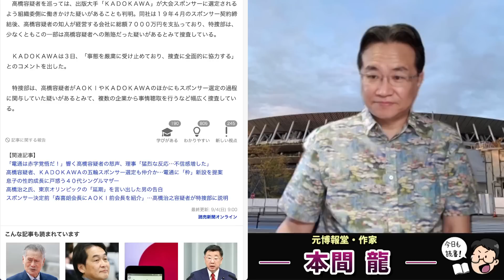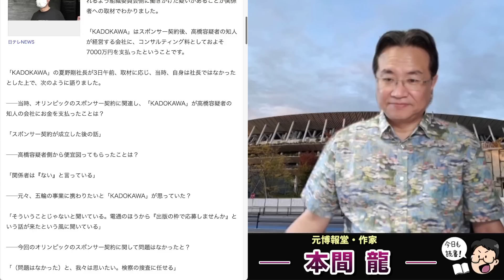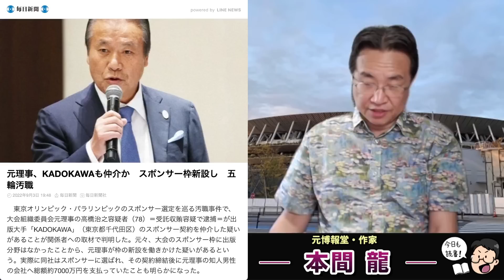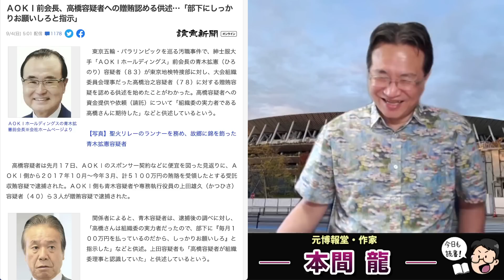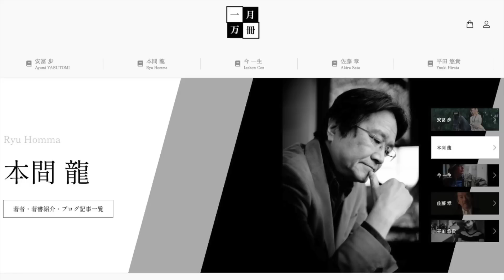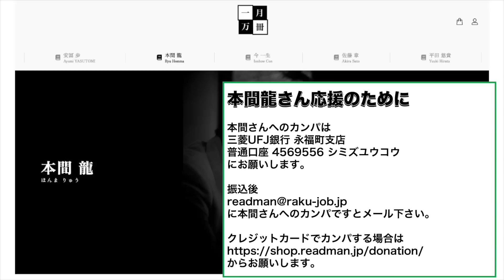東京五輪汚職は一大疑獄事件に発展した。AOKI会長ワイロ認める。KADOKAWA夏野社長もしどろもどろの責任回避。その先にパソナはあるのか？元博報堂作家本間龍さんと一月万冊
カンパのご検討ありがとうございます！カンパについては返金が出来かねますので何卒ご理解の程よろしくお願い致します。カンパについては一月万冊の運営、出演者の皆さまの取材費、研究費に使わせて頂いています。ありがとうございます！ 東京五輪汚職は一大疑獄事件に発展した。AOKI会長ワイロ認める。元博報堂作家本間龍さんと一月万冊

ＡＯＫＩ前会長、高橋容疑者への贈賄認める供述…「部下にしっかりお願いしろと指示」

組織委元理事「KADOKAWA」も仲介か、夏野剛社長が取材に応じる 東京五輪・パラ汚職

元理事、KADOKAWAも仲介か　スポンサー枠新設し

【独自】高橋容疑者、ＫＡＤＯＫＡＷＡの五輪スポンサー選定も仲介か…電通に「枠」新設を提案

「五輪汚職」報道のKADOKAWA　夏野剛社長が五輪をめぐり語っていた「アホな国民感情」“上から目線”の大暴言

AOKIだけじゃない…高橋治之元理事逮捕で特捜部が各スポンサーに呼び出しをかけ始めた！

情報提供先メールアドレス

2018年にとても悲しいことがありうつ病に。2年近い闘病を経てその期間はYouTubeもかなり休みがちになりました。最近ようやく少し元気になり、YouTubeなどの活動も再開しています。